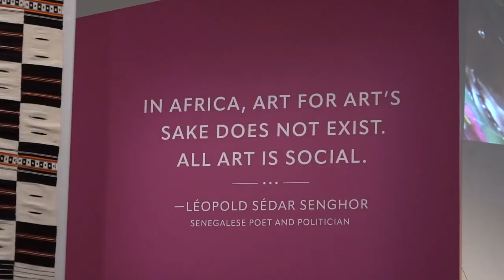Arts of Africa | Denver Art Museum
The Denver Art Museum’s arts of Africa gallery highlights artworks from the museum’s collection including painting, printmaking, sculpture, textiles, and jewelry, as well as recent acquisitions by contemporary artists including Phumelele Tshabalala, Selome Muleta, and Merikokeb Berhanu.

This gallery is included with general admission, which is free for members and everyone 18 and under.